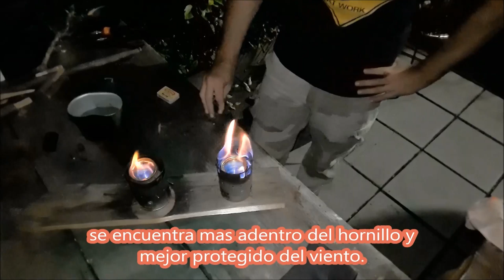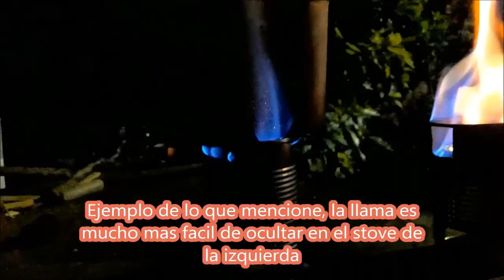Anafe multicombustible para pandemias Multi Fuel Stove pandemic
Durante esta pandemia nos dimos cuenta que el alcohol etilico (etanol) que no es un producto tan comun y barato, por lo tanto tuve que buscar una solucion para poder seguir usando un anafe de alcohol pero que sea multicombustible. En este video van a ver como fabricar uno y al final del mismo las prueba de como quema.